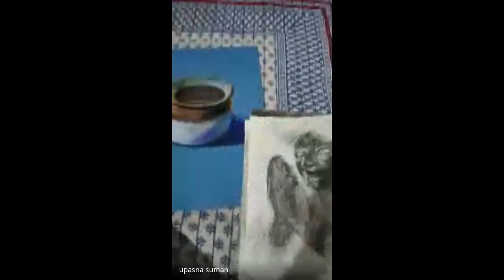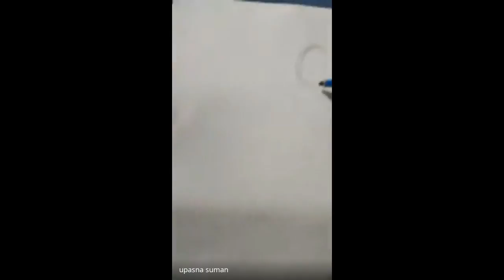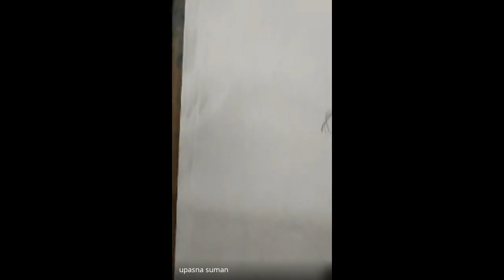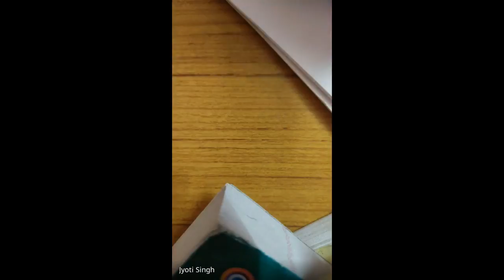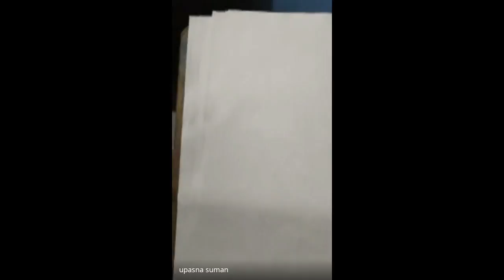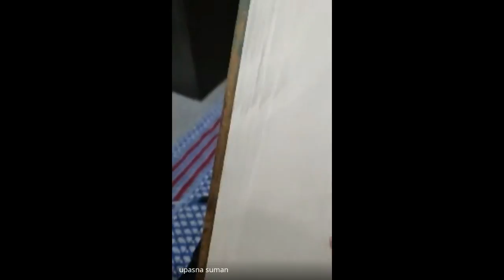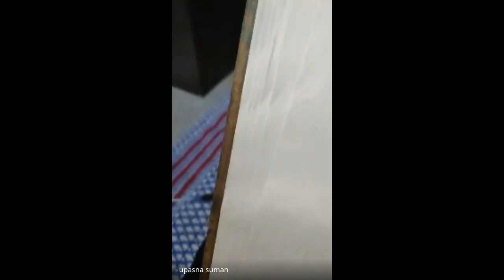hnr umns guk 2021 08 02 at 23 48 GMT 7 1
MFA 4TH SEM PANTING CALSS
3/08/21